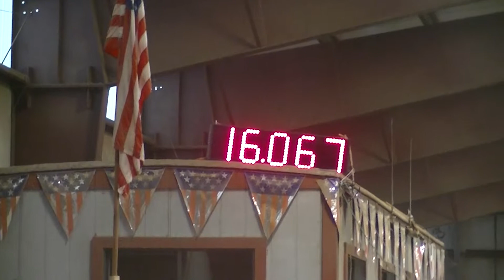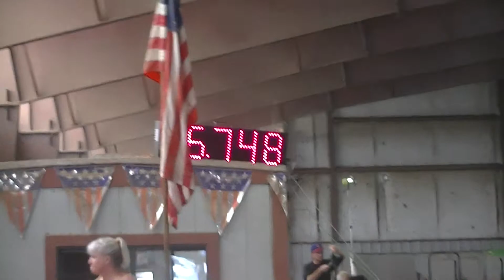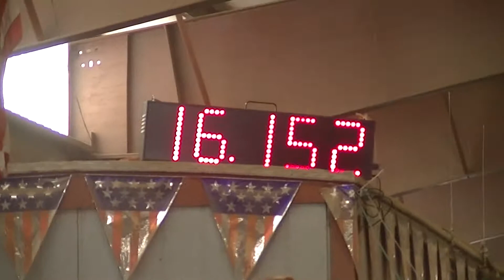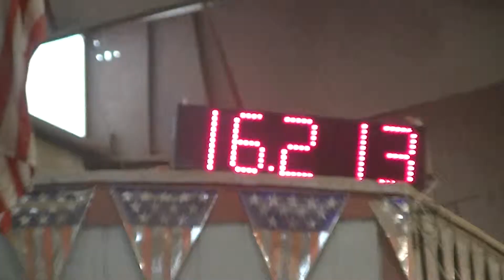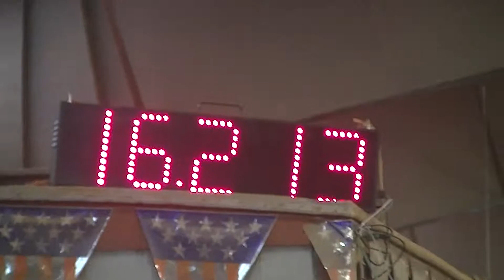WA NBHA State Finals 2014 - Widmer Performance Horses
Widmer Performance Horses @ WA NBHA State Finals 2014!
Judge Cashanova, Jetting To Success "Destiny", Poco Pony & Playjet.
Judge Cashanova "Judgie" ran a 16.0 Friday for 1st 1D, Saturday he unfortunately had a NT, and Sunday he came back to run a 16.1 for 3rd 1D out of almost 400 entries!!! Jetting To Success "Destiny" ran a 16.5 Friday and was in the 1D, Saturday she ran a 16.1 for 4th 1D, and Sunday she ran a 16.2 for 5th 1D and was 3rd in the 1D average! Poco Pony ran a 16.4 putting him in the 1D Friday, Saturday he ran 16.8 and was in the 2D, and Sunday he ran a 16.3 putting him in the 1D and was 2nd 2D average! Playjet (Now owned and ran by Jodi Nelson) ran a 16.7 Friday at NBHA State Finals and was 5th Youth 1D. They would have had an 16.8 Saturday but unfortunately tipped third barrel. Sunday they ran a 16.51 and were in the Open 1D!